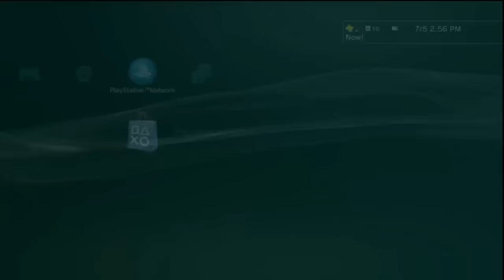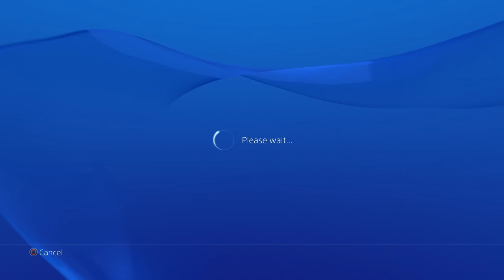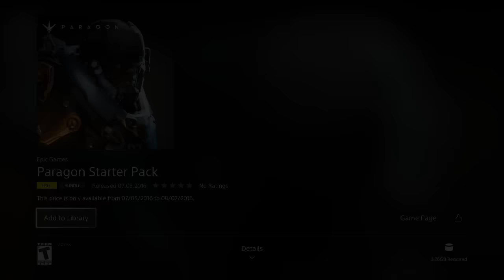PS Store Update July 2016 !!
- SEND MAIL-
Lauren G.